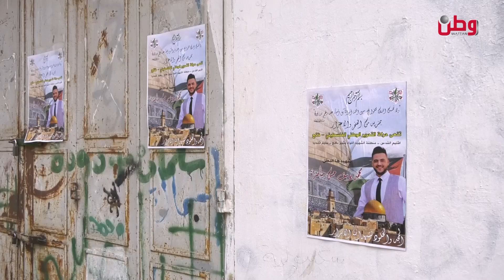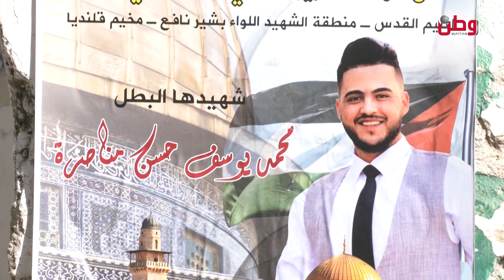قنبلة الاحتلال حرمت الشهيد مناصرة من السكن في بيته الجديد